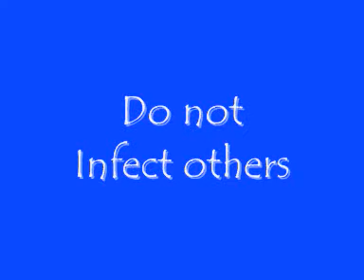Corona1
Corona is a Deadliest Virus, till now no cure for it...